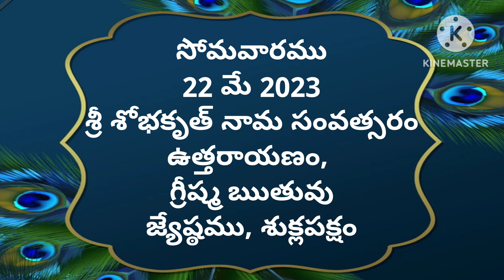Today tithi|22-may-2023|today panchangam|Telugu calender today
#22-may-2023
# todaysubhamuhurthamtimeintelugu
Om sai ram
today panchangam,
telugu calendar today,
today tithi,
panchang today,
omkaram today,
22-may-2023 gargeya panchangam today,
today amrutha,
panchangam telugu,
22-may-2023 eenadu panchangam today,
tithi today in telugu,
22-may-2023 durmuhurtham today,
today varjyam,
22-may-2023 today tithi according to hindu calendar,
22-may-2023 online panchangam telugu today,
eroju panchangam,
22-may-2023,
today yogam,
today 22-may-2023 rasi phalalu in telugu,
today 22-may-2023 astrology in telugu,
today 22-may-2023 horoscope in telugu,
today panchangam,
today nakshatra in telugu,
panchang today,
panchangam today,
panchangam today,
rasiphalalu today,
panchang today,
telugu calendar today,
today 22-may-2023 amrutagadiyalu,
today rasiphalalu,
today yamagandam,
today rasiphalalu in telugu,
rasi phalalu,
today rahukalam,
today durmuhurtam,
today varjam,
eroju rasi phalalu telugu,
22-may-2023 subha muhurtham time in telugu,
panchang today,
panchangam today,
telugu panchangam,
panchang today,
eroju panchangam,
tomorrow panchangam,
daily panchangam,
sun sign,
Omsairam